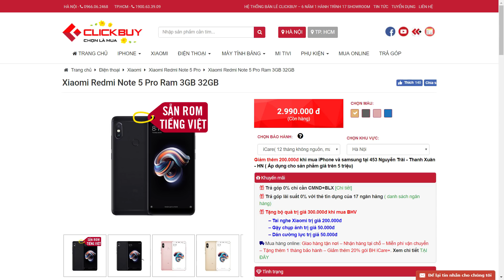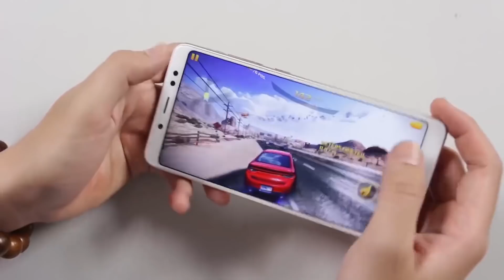Redmi Note 5 Pro bây giờ có còn đáng mua nữa không?